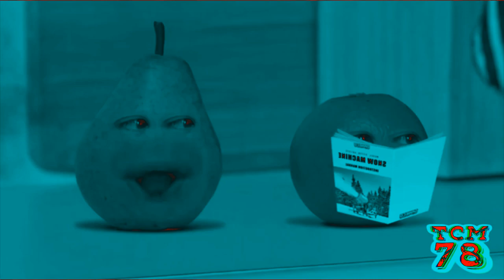Preview 2 Pear V3 Effects (NEIN Csupo Effects) In G Major 5